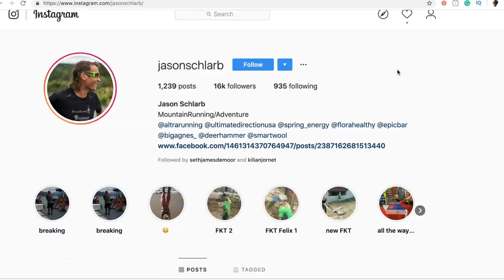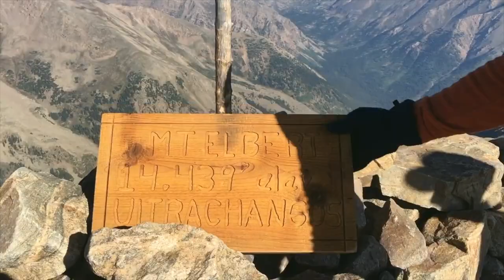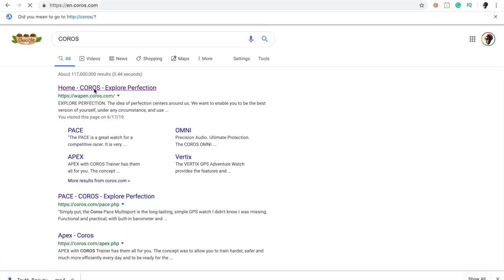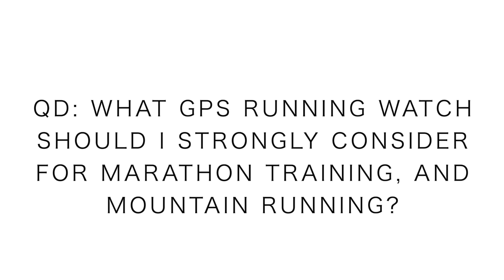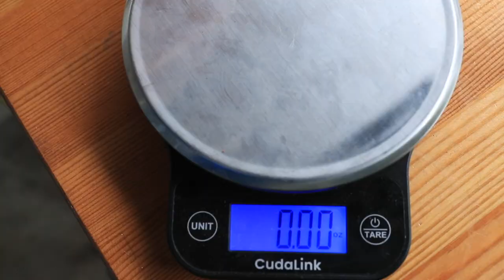Running Watches: Coros, Garmin, Suunto, Apple...?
Running watches arrive on the daily vlog today. I am not a tech guy, truly. Therefore, I'm interested in a running watch that is simple to use, does not give me too much data to sift through, and is lightweight for faster marathon training. There are some incredible running watches out there, and I need your help figuring out if I should purchase a Coros, Garmin, Suunto, Apple, or maybe another running watch brand that I have never heard of before. I must say that Coros has peaked my interest as a possible running watch to buy. Currently running in the Suunto Ambit Peak 3, a heavier watch that is designed for longer mountain runs. Alright, looking forward to your comments and ideas on my next running watch!

• Saucony: Fastwitch 8

• Hoka: Carbon Rocket

• Skechers: Go Run 7 Hyper, Razor 3

• Altra: Paradigm 4.5, Torin 3.5, Timp 1.5

• Mizuno: Waveknit R2

🔸My Shoe Size: 7.5 men's US sizing
🔸Mailing Address:

USA

Seek Beauty
Work Hard &